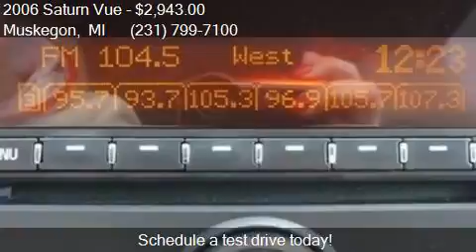2006 Saturn Vue Base 4dr SUV w/V6 for sale in Muskegon, MI 4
This 2006 Saturn Vue Base 4dr SUV w/V6 is for sale in Muskegon, MI 49444 at UsedcarsMuskegon.com.

Engine: 3.5L V6
Transmission: Automatic 5-Speed
Color: Polar White
Mileage: 206821
Contact UsedcarsMuskegon.com 3692 Airline Rd. Muskegon, MI 49444 to test drive this 2006 Saturn Vue Base 4dr SUV w/V6 today.